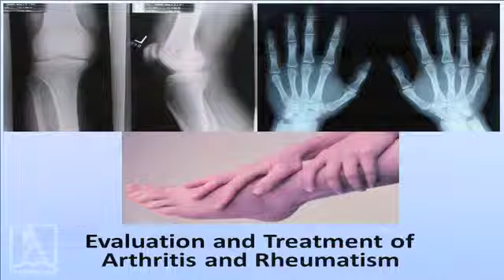Allergy, Arthritis and Rheumatism Clinic Pte. Ltd.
At Allergy, Arthritis and Rheumatism Clinic Private Limited, we can help you with a wide range of medical services. From evaluations for allergic disorders, to treatment for arthritis and connective tissue diseases, we do it all. Our team of medical professionals is highly experienced, and no matter what your needs may be, well make sure you get the highest level of care available. Make an appointment soon and be on your way to better health.